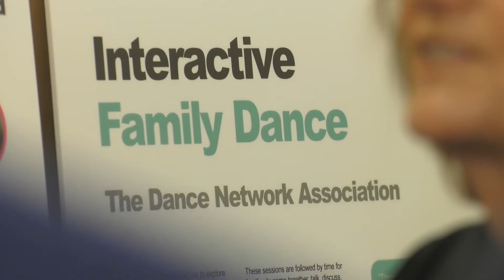Families Included Prize awards evening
The Families Included Prize - a competition run by Essex County Council in partnership with innovation foundation Nesta - sought to unearth new, innovative ideas to help tackle the issue of social isolation facing Essex families with young children.
Watch our film celebrating the winners, Mums and Families UK and hear from participants, judges, programme leads and Essex County Council why Challenge Prizes are a great way to get local solutions for local problems.